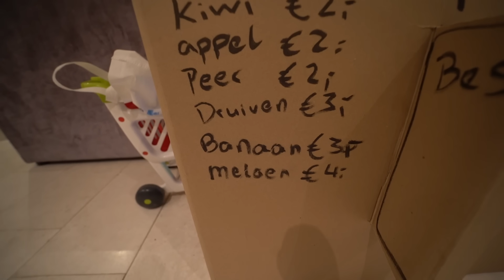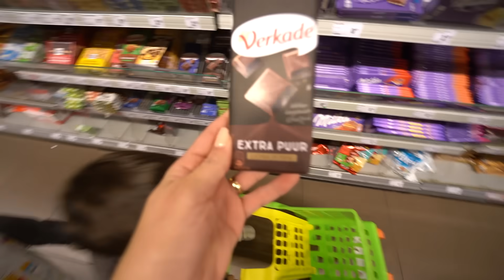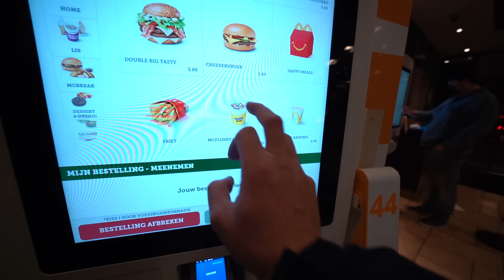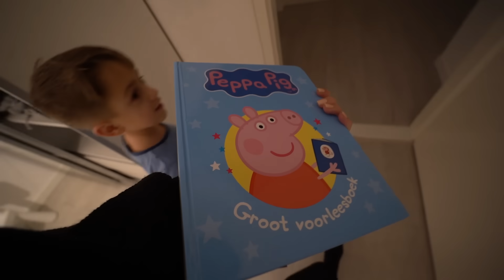ER GELDEN DE HELE AVOND GEEN REGELS, HOEVER GAAN ZE?! 😳 | #628